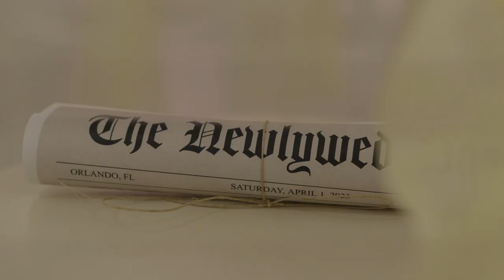JASMINE & DALTON | BEAUTIFUL CLASSY Wedding at Belarosa East Colonial | Orlando, FL